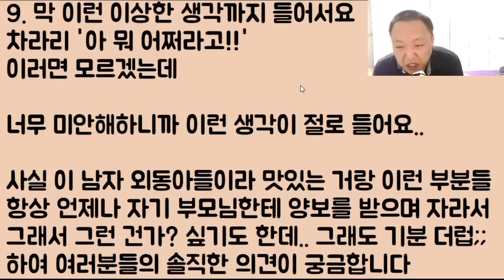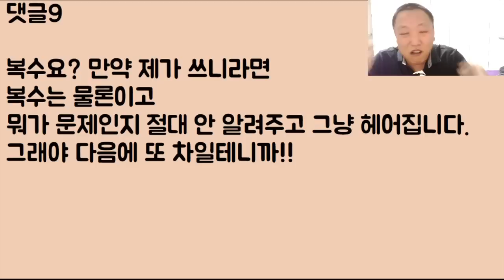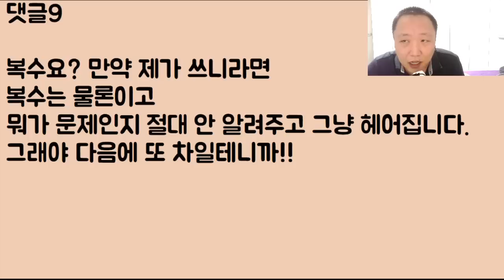[먹고 꺼져ㅋㅋㅋ] 케이크 위에 딸기만 골라 쏙쏙 빼 먹는 남친 놈 너 뭐야? 혹시 뇌까지 빼먹었냐? 응 그래~ 그거 다 처먹어라 너 아웃!!!